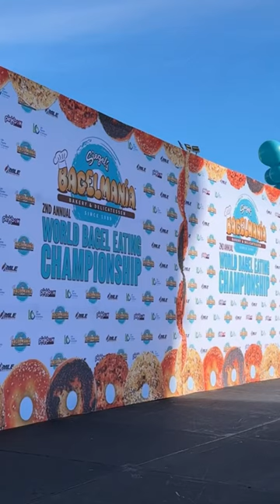World Bagel Eating Championship Las Vegas Saturday Morning